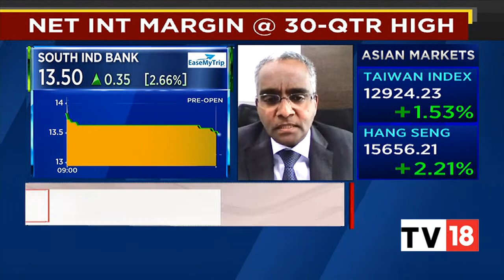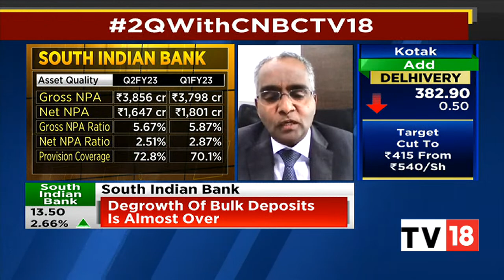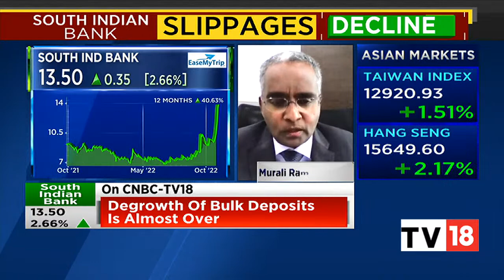Murali Ramakrishnan Discusses South Indian Bank's Q2FY23 Results & Way Ahead | Bazaar Open Exchange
Murali Ramakrishnan, MD & CEO, South Indian Bank discusses the bank's strong Q2FY23 results and way ahead. Listen in.

n18oc_business